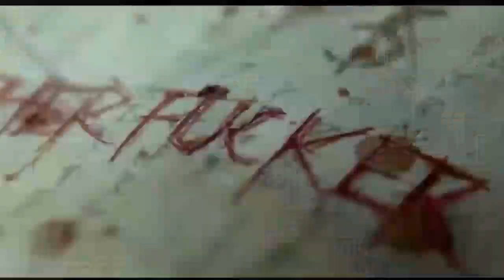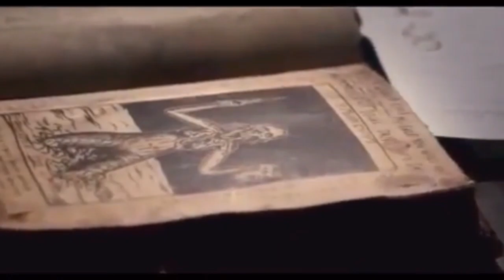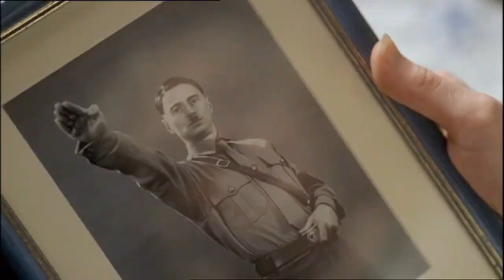दुनिया की सबसे खतरनाक जादू पुस्तक Necronomicon: The most dangerous magic book of history [Hindi ]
necronomicon. .
Listen to these words and remember! Because remembering is the most important and most effective growth, being able to remember the past, and being able to remember what is coming. And this article is not ready to be ready, it creates frenzy, man and animal ...